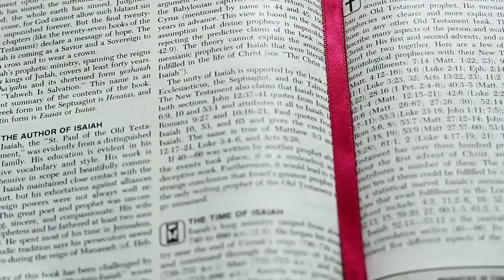We Are Free From Sin But Not From Flesh - Sterry Ks - Spiritual Warfare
Ephesians 6:12 - For we do not wrestle against flesh and blood, but against principalities, against powers, against the rulers of the darkness of this age, against spiritual hosts of wickedness in the heavenly places.

Google Pay, UPI: spiritualgangster@kotak

🔥If you received healing/deliverance or breakthrough we would love to hear your testimony!

🎬📽️🎞️ Kids YouTube Channel (Kids Song / Kids Bible Story

🎬 Media Tools

Our goal here is to: "Take no part in the unfruitful works of darkness, but instead expose them." -Ephesians 5:11

𝙬𝙬𝙬.𝙚𝙫𝙖𝙣𝙜𝙚𝙡𝙞𝙨𝙩𝙨𝙩𝙚𝙧𝙧𝙮𝙠𝙨.𝙤𝙧𝙜